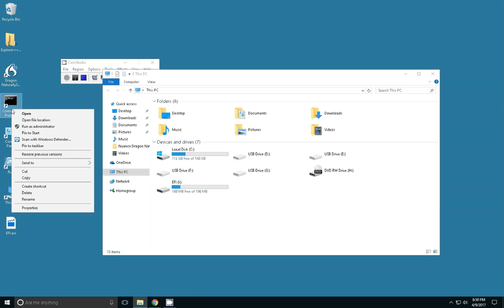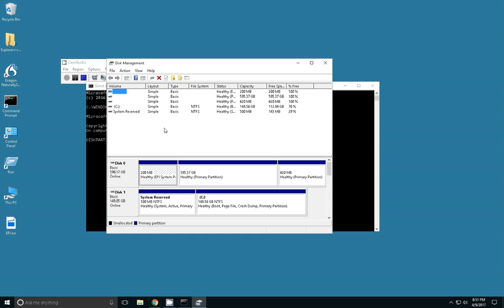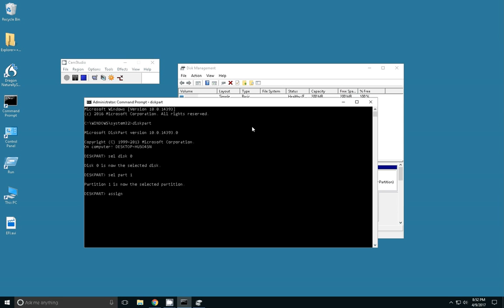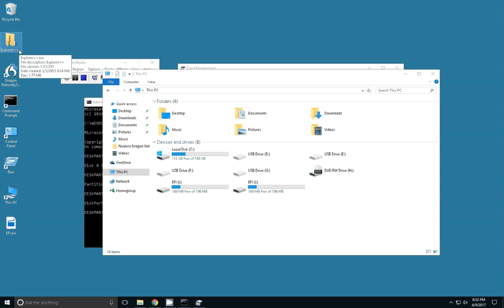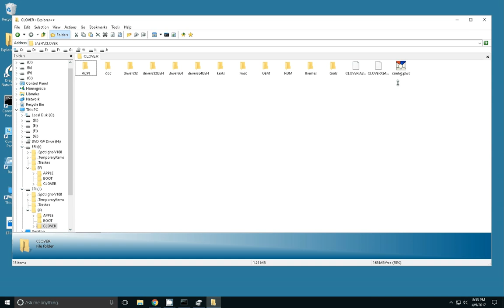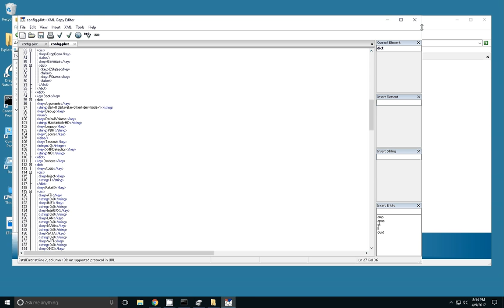Mount and Edit EFI Partition in Windows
README